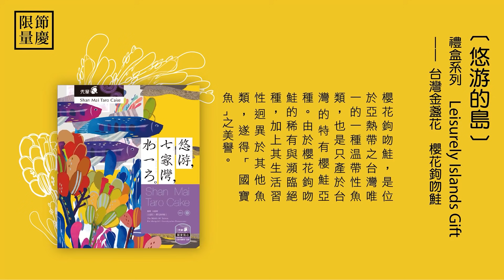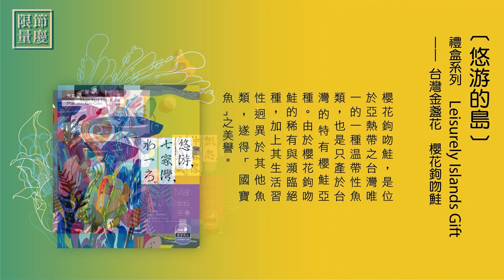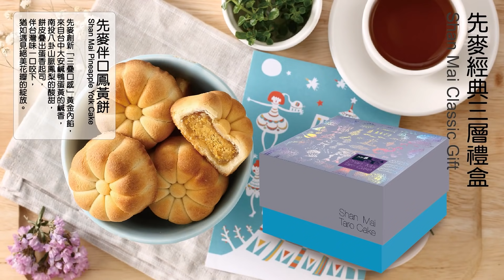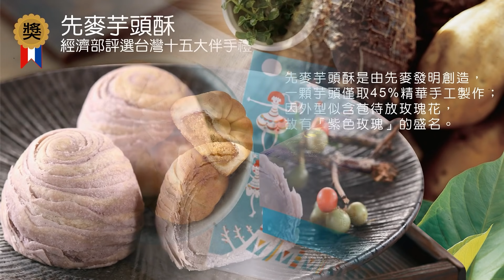出一張專輯生一個小孩 張涵雅的歌唱斜槓人生 鄭弘儀主持專訪│20210908 【寶島全世界】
來賓｜張涵雅  台語女歌手
時間｜9/8（三）17:00～18:00
主題｜出一張專輯生一個小孩 張涵雅的歌唱斜槓人生

很多人可能在熟悉的歌唱選秀比賽如「超級星光大道」中看過張涵雅的身影，曾經是國小教師的她，懷的是熱愛歌唱的心與夢想，今年她以爵士曲風的《上半場》叩關金曲獎，一舉入圍最佳台語女歌手獎、最佳台語專輯及年度專輯3項大獎，5度入圍金曲台語歌后的她，歌唱實力無庸置疑，而她也表示自己會繼續精進自己，直到奪獎的那一天到來。

張涵雅的老公是新竹市議員吳國寶，夫妻鶼鰈情深，最新單曲《毋驚差幾歲》，更是代表著兩人之間經歷過的老少年差戀，更驚人的是，同為寶島聯播網主持人的邵大倫曾經形容張涵雅為「生產型歌手」，幾乎在她錄製新專輯的同時，就懷孕並生下孩子，如今育有2子1女，她到底是如何一邊捧著大肚子一邊錄音與創作音樂的？
更多精彩內容，請收聽與收看傍晚五點的【寶島全世界】！！

其他 Podcast 播放軟體 - 可以直接搜尋【寶島全世界】

全台收聽頻率：
北部地區｜FM98.5 寶島新聲
桃竹地區｜FM97.9 新竹之音
中部地區｜FM99.1 大千電台
雲嘉地區｜FM91.3 嘉義之音
台南地區｜FM99.7 都會聲音
高雄地區｜FM96.9 主人電台